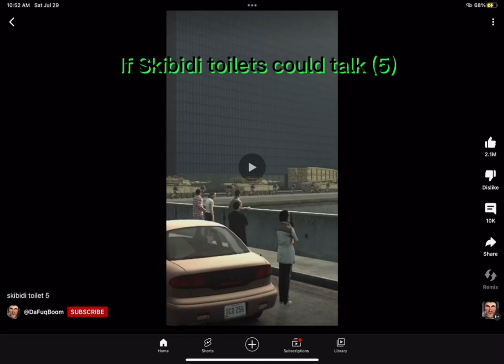If Skibidi toilets could talk (5)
Flying toilets?🤯